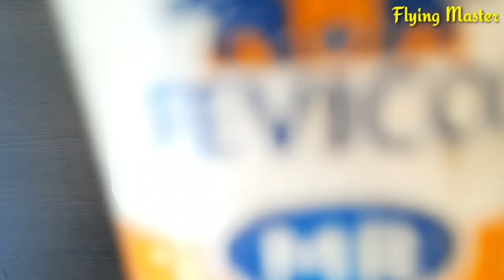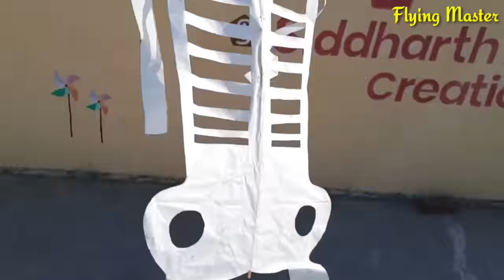4 Unique kite flying , how to make kite , patang kese banate hai , patang bazi , new type of kite